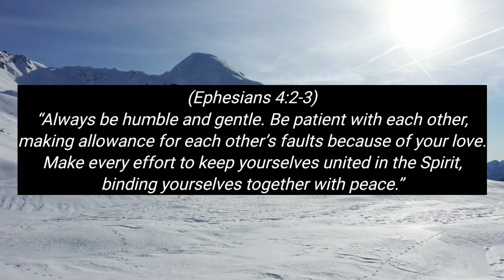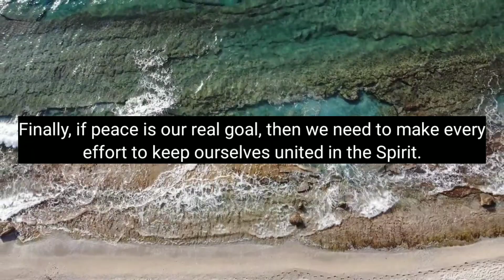WORK TOWARD PEACE – Daily Devotional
Daily Bread Devotional:
Devotional Topic: Work Toward Peace

Verse of the Day: Ephesians 4:2-3 (NLT)

Devotional Message:
(Ephesians 4:2-3)
“Always be humble and gentle. Be patient with each other, making allowance for each other’s faults because of your love. Make every effort to keep yourselves united in the Spirit, binding yourselves together with peace.”

Everyone wants peace but so few are willing to work on it. Paul writes out a formula for peace that if practiced, would revolutionize the church. First, he asks us to be humble and gentle. It is amazing how much hurt can be dished out under the guise of humility. So Paul adds to be gentle. He continues by writing that we should be patient making allowances for each other’s faults. But how can we do this? He says we do it out of love. Remember, love covers a multitude of sins. Finally, if peace is our real goal, then we need to make every effort to keep ourselves united in the Spirit. To Paul, peace was not an option, but a reality to be insisted on. How hard do you work for peace at home, church or work? What if everyone did?

Prayer:
Father, I have such a hard time trusting you. Forgive me. Please help me follow You and Your commitment to peace. Amen.

LET'S BE FRIENDS:
ENCOURAGING WORDS: